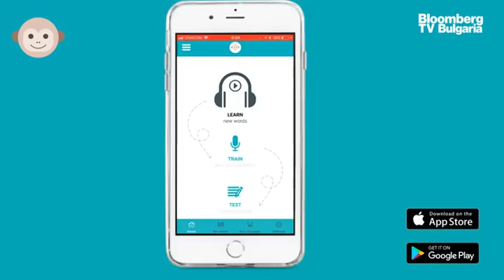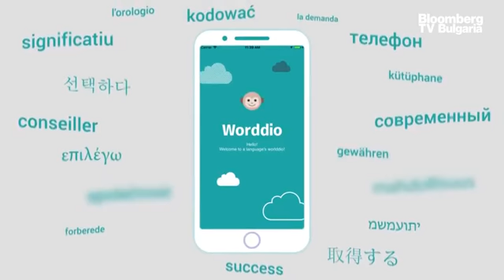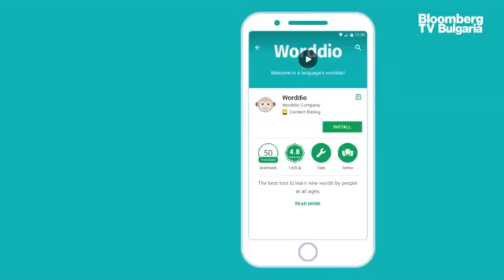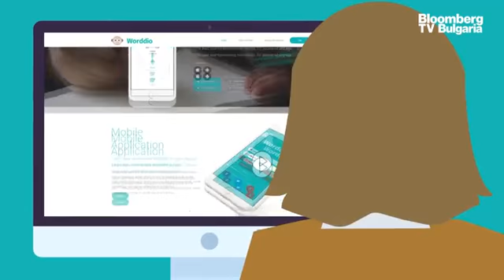UpDate: Българското мобилно приложение Worddio привлича рисков капитал от САЩ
Българският стартъп Worddio, който стои зад едноименното мобилно приложение за изучаване на чужди езици, се насочи към привличане на рисков капитал от САЩ. Повече по темата разказва Иван Манев, основател на Worddio, в предаването "Update" с водещ Елена Кирилова.

По думите на Иван Манев в началото команията е изпитала трудности в намирането на инвеститори в Източна Европа, включително у нас, и затова Worddio се е ориентирала към щатите.